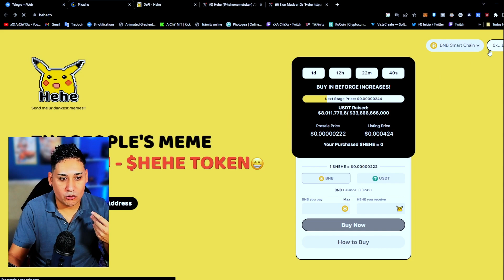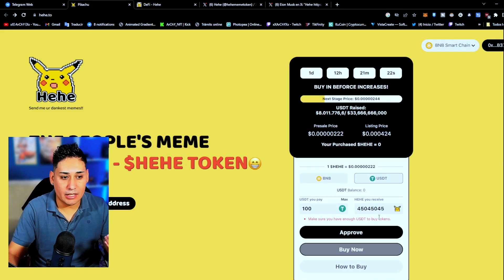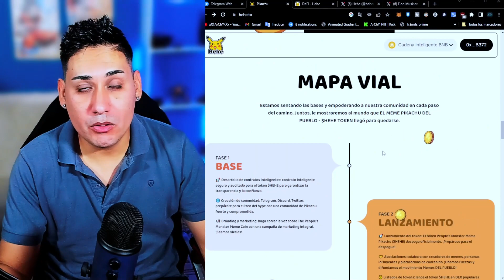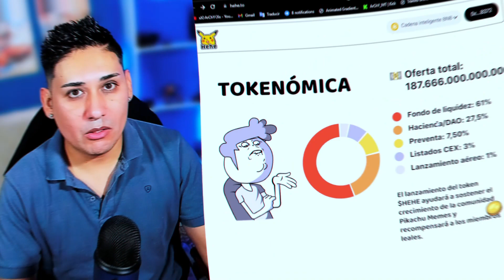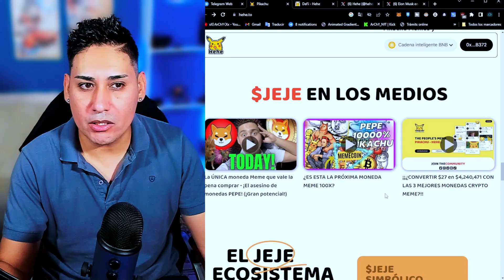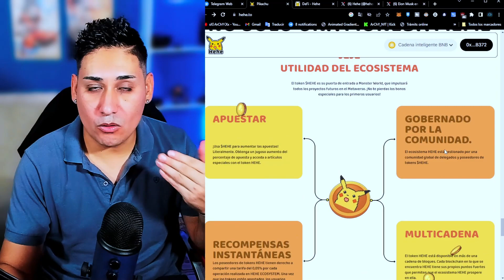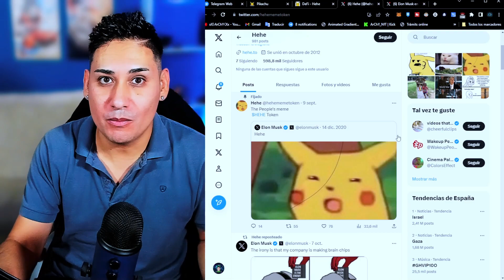💎[Picachu HE HE TOKEN] Preventa activa y con buenas oportunidades de multiplicar tus ganancias!!🤑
Muy buenas chicos y chicas!! hoy os traigo un nuevo token que está en preventa y es digno de analizar. os dejare todos los enlaces importantes aquí👇

🤑[OBETEN Hasta $125 dólares a nuevos usuarios desde mi link de BingX]

🚀COLABORACION👇👇
▶▶COMUNIDADES CRYPTO✅